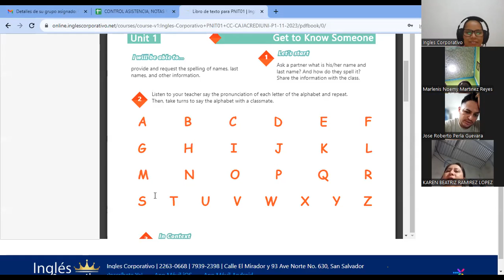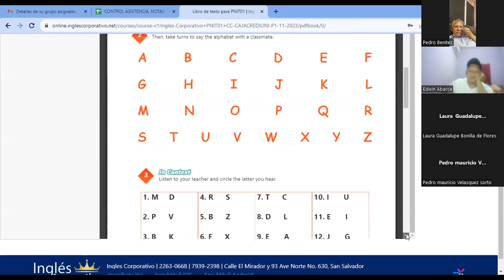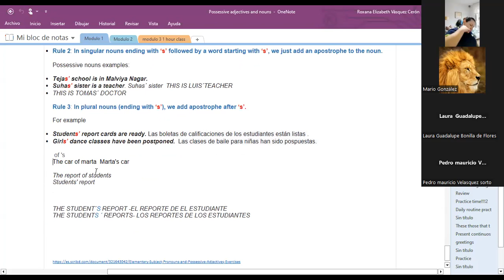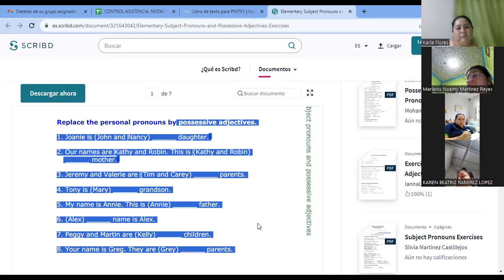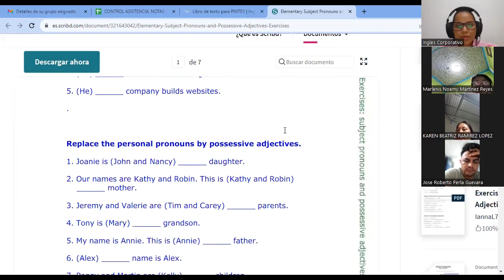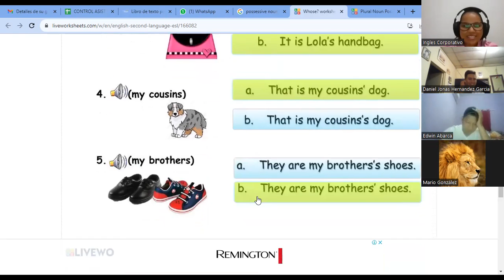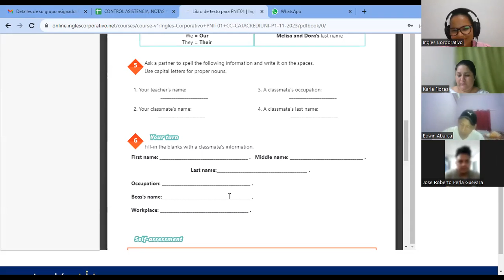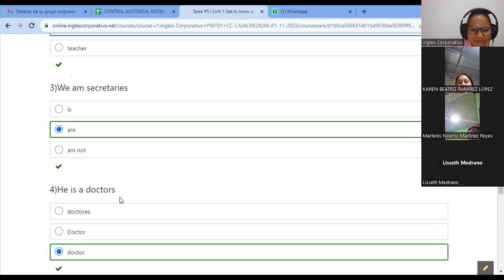SESION4-23-11-2023- IC29750-0029-2023-VASQUEZ-Possessive adjectives and nouns.